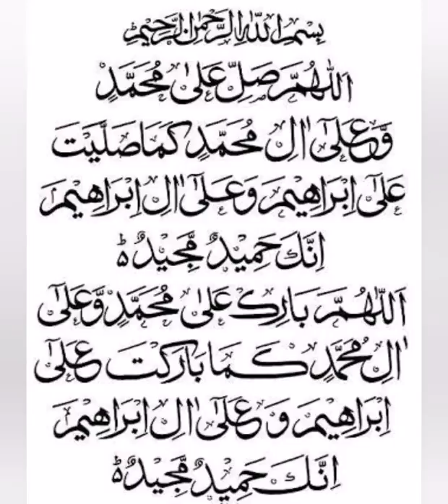durood e Ibrahim.| darood Pak padhne ke fayde. darood Sharif padhne ki fazilat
درود پاک پڑھنے کے فائدے  اور اس کی فضیلت۔روزانہ کم از کم کتنا دود پڑھنا چاہیے یے اور درود پڑھنے سے کیا ہوتا ہے